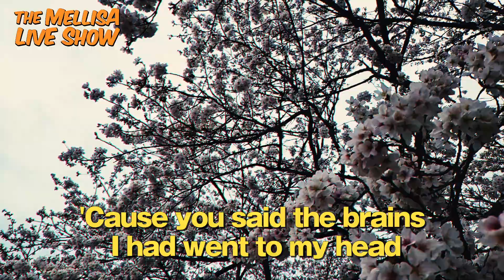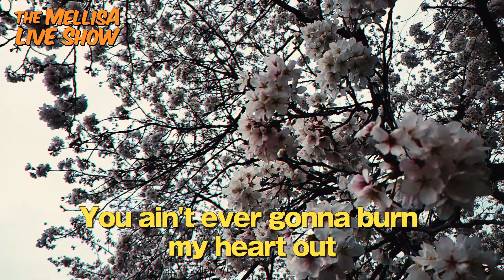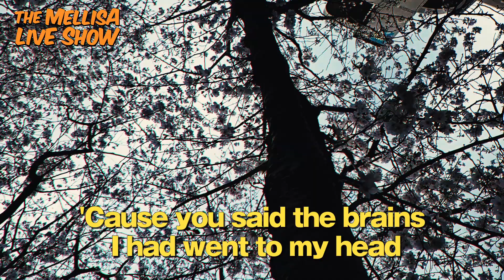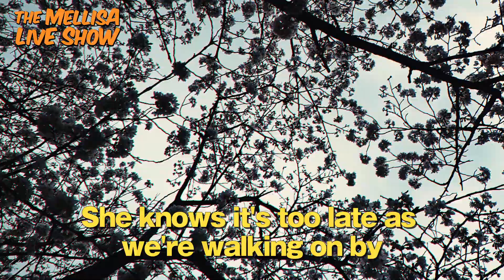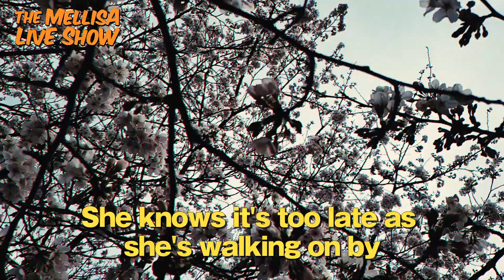[Don't Look Back In Anger / Oasis] the Mellisa Live Show #92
こんばんは、明日のギターヒーローを夢見るメリッサです。
今回はOasisの「Don't Look Back In Anger」にチャレンジしてみました。

さくらさくら今咲き誇る刹那に散りゆく運命と知った今日この頃、みなさまいかがお過ごしでしょうか？わたくしはと言えば先日、春の陽気でうっかりうたた寝、ノエルギャラガーとミスタービーンが交互に入れ替わりながらThe Masterplanを歌い上げるというシュールな夢を見ておりました、アーハン。

はい、4月はですね、過去やってはみたものの微妙だった曲、あるいはできなさ過ぎてお蔵入りになった曲に再チャレンジ月間、題して「メリッサ春のリベンジまつり」でございます。白いお皿はご用意いたしておりません。もうね、わたくしも明日のギターヒーローを目指し続けて結構長いですからね、今ならやれるんじゃあないかと思った次第でございますよ！ムフーん。

一発目の今回は「Don't Look Back In Anger」。2021年の9月にチャレンジしてみたものの微妙過ぎる仕上がりに悶絶。小学校の卒業文集だとか自作ポエムが入っているわたくしの心の中の開けてはならぬ箱にポイすと入れて触れない感じにしてた一曲でございます。それで今回リベンジするにあたって動画の方見返してみて思い出したんですけど、たしかですねはじめてオアシスにチャレンジしたのですよ、で、ドラムのズーンタッタ・ズタタタズンタッみたいなリズムにさっぱり合わせられなくて撃沈したのですよ。というかですね、この頃は演奏しながら知らないコードを歌本のおまけのコード表で探したり、はじめて触る録音機材にキィッ！ってなったり、何ていうかメリッサはじめて物語、大変でした。ちなみにこのとき「カーマはカメレオン」にチャレンジするつもりでEフラットのハーモニカ買ったんですけど、未だにまともに音が出せません。なので当然「カーマはカメレオン」できてません。もう誰かお願いハーモニカを吹いてください！！

悶絶級の「Don't Look Back In Anger」はコチラから！

はい、演奏と歌。わたくし的にオアシスと言えばずーっと後ろで歪みギターのコード伴奏が鳴ってるイメージあって、で、伴奏的には結構それだけで成立しちゃいそうな感じもあったりするんですね。ただ今回は今現在の自分ならこうなのだ！重視で、合いの手みたいに入ってるエレキでどれだけ雰囲気出せるかみたいなチャレンジしてみました。当社比3割増しくらいで入れてます。あとギターソロ！がんばりましたよ！随所で大きく原曲と違うかんじになったりはしてるんですけども、どうしてもそういう風に弾きたかったから仕方がないんですね、例によってわたくしのすることですからね！HAHAHAHAHAHAHAHA！

そんなわけで4月の「メリッサ春のリベンジまつり」次回も気合入れてやっていきますよ！過去曲の中から特に微妙な曲をピックアップして聞き直して選曲してる都合上わたくしのメンタルも若干微妙ですけども、とにかくやっていくのですよ！それでは来週もお楽しみに！あと誰かホントにハーモニカお願い！！当方ギター、ハーモニカ募集！！

Guitar: Mellisa Kato
Keyboard: Mellisa Kato
Vocal: Mellisa Kato
DTM: Mellisa Kato
Video Editor: Makoto Nishizaki